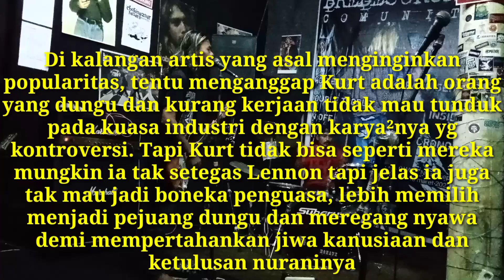Nirvana - Dumb (Cover)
I'm not like them, but I can pretend
The sun is gone but I have a light
The day is done, but I'm having fun
I think I'm dumb, or maybe I'm just happy

I think I'm just happy

My heart is broke but I have some glue
Help me inhale and mend it with you
We'll float around and hang out on clouds
Then we'll come down and have a hangover

Skin the sun, fall asleep
Wish away, soul is cheap
Lesson learned, wish me luck
Soothe the burn, wake me up